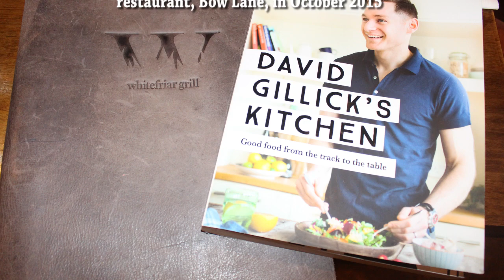David Gillick cooks up a storm with The42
The42's Niall Kelly attempted a recipe from David Gillick's new cookbook, David Gillick's Kitchen, in the company of the man himself. With thanks to Whitefriar Grill for the use of their kitchen.